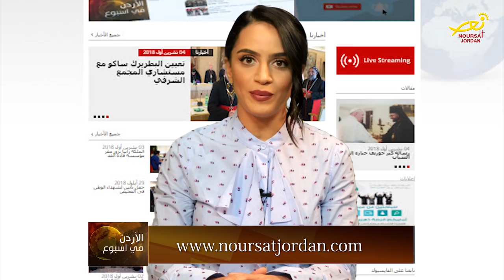نورسات الأردن : الأردن في أسبوع 5 / 10 / 2018